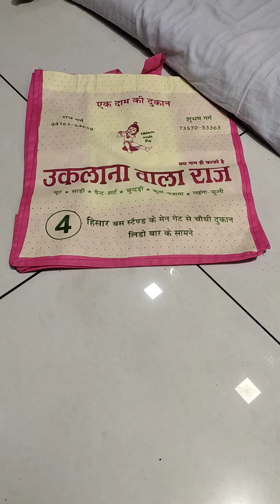Jaam cotton per Boutique Style Ke suit😃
Hello friends, here we are with another video with new collection just arrived that too party wear in everyone's budget. Do check out.

हमारी शॉप पर आपको  सूट,साडी, लहगा चुनी, लाँचा, कुर्ता पजामा, पेंट शर्ट, चुनदडी, बेड शीट, तोलिऐ, कम्बल, लोई,

हर चीज आपको बढीया रेट और बढीया कुआलिटी मै मिलेगी

Address:-
Uklana Wala Raj
Shop no. 4 near bus stand opposite Lido bar
Hisar Haryana

Friday is also a gift day. if you visit on Friday and shop with us you will definitely got a gift from us. so do visit.